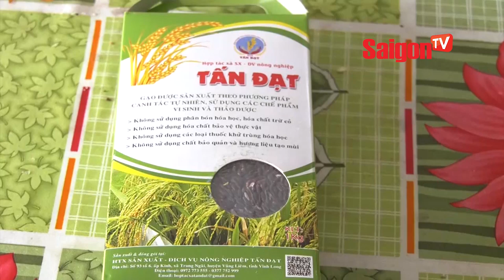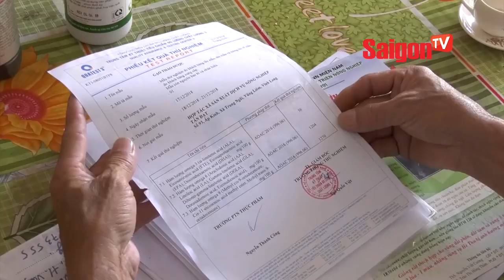Dùng thảo dược “nuôi” lúa tím - SAIGONTV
Dùng thảo dược “nuôi” lúa tím